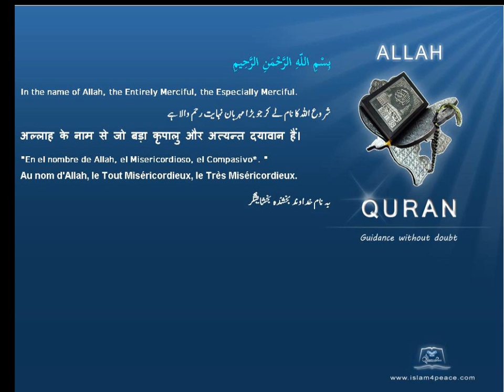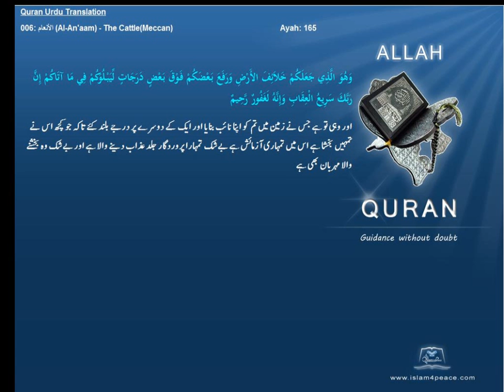Quran Urdu Only 006 الأنعام Al An'aam The CattleMeccanIslam4peace com